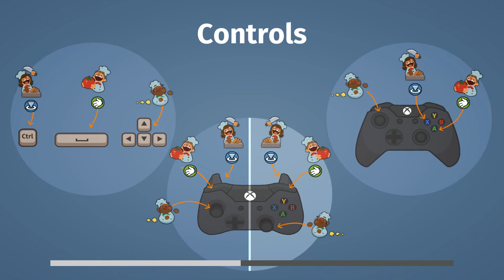Overcooked - #04 - to '4-4'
Our Three Star Mission in Overcooked.
The Onion Kingdom is in danger and only the finest cooking can save it! In Overcooked players must journey through a variety of cruel and unusual kitchens on their quest to become master chefs capable of conquering an ancient edible evil which plagues the land.

If you enjoyed this video click the Like button, it helps the channel grow by affecting search results on YouTube.